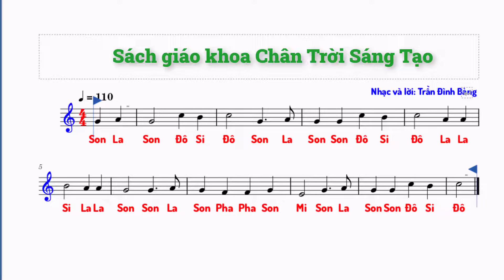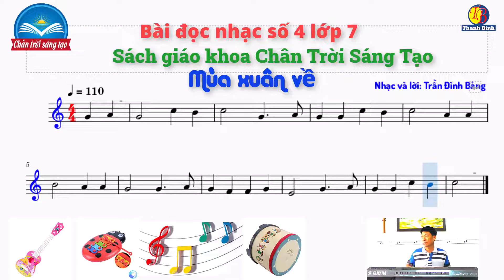BÀI ĐỌC NHẠC SỐ 4 LỚP 7 CHÂN TRỜI SÁNG TẠO | MÙA XUÂN VỀ | SGK CTST | GHI TÊN NỐT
BÀI ĐỌC NHẠC SỐ 4 LỚP 7 CHÂN TRỜI SÁNG TẠO | MÙA XUÂN VỀ | SGK CHÂN TRỜI SÁNG TẠO| GHI TÊN NỐT